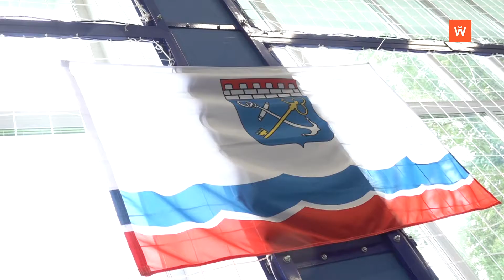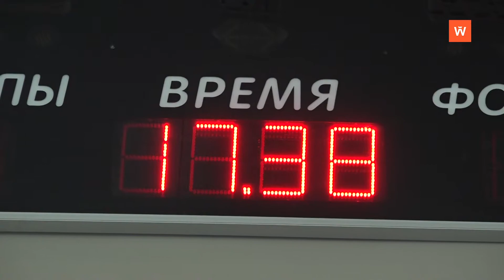Как тренируются ленинградские баскетболисты